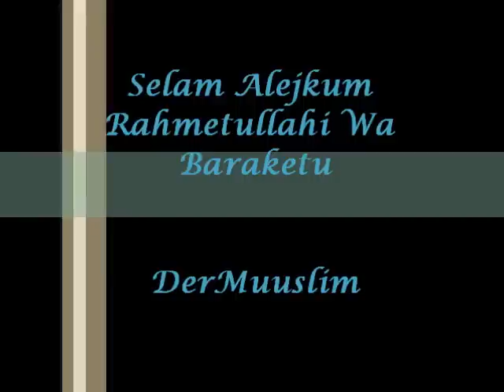Mishary Al Afasy -Elahi { Beautiful Nasheed } 2o12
Alhu sunnah wa jamaa
Allah islam mohammed muhammed muhammad  prophet  sahabi pierre vogel adem ramadani  shqip islam ilahi shqip  schönes nasheed  abu dujana abdul adhim abu jibril abu adam ezp die wahre religion jihad mujahid  Gott koran quran dua doua  coran  ghuraba die fremden saad al ghamdi iman hasanet taghut teuhid tewhuid arabe nasheed  sheikh love islam nasheed ghuraba abdul latif , abu abdullah elahi